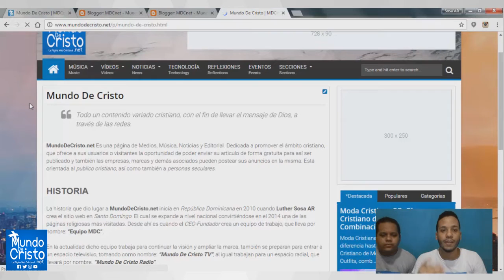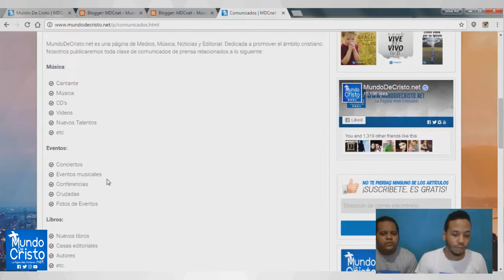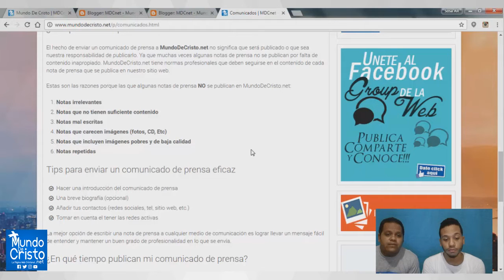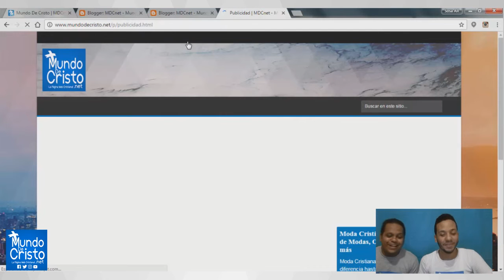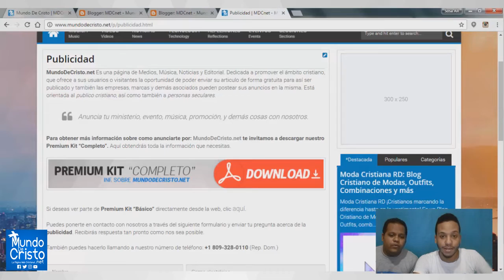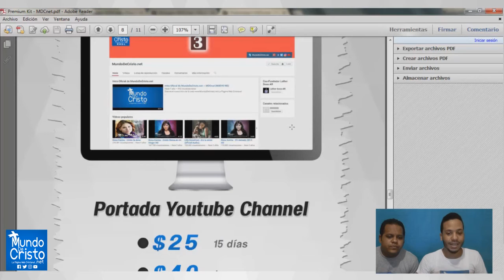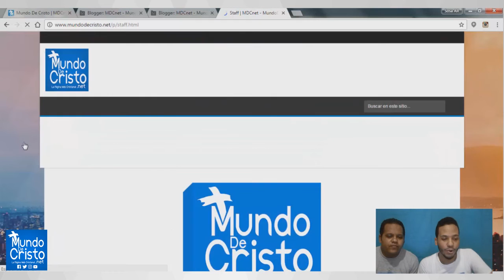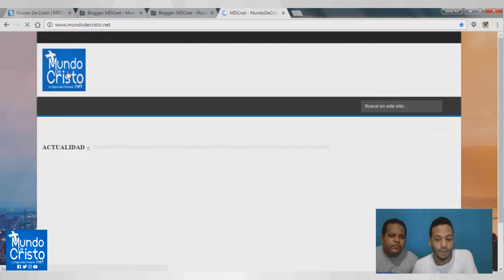NUEVA ACTUALIZACIÓN WEB / MundoDeCristo.net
¡Dios les bendiga! En este vídeo estaremos dando todos los detalles en base nuestra .